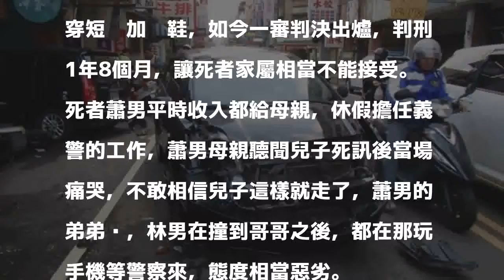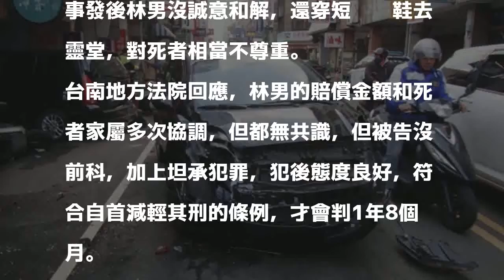撞人後玩手機不叫救護車 賓士男酒駕撞死孝子僅判1年8月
〔即時新聞／綜合報導〕台南永康在2016年發生賓士車撞死孝子義警事件，當時酒駕撞死人的林姓男子事發後在現場滑手機，不叫救護車，前往靈堂祭拜時甚至穿短褲加拖鞋，如今一審判決出爐，判刑1年8個月，讓死者家屬相當不能接受。

發表評論評論如下。